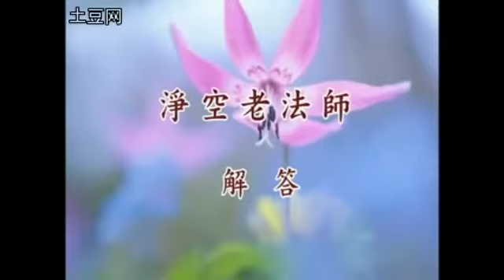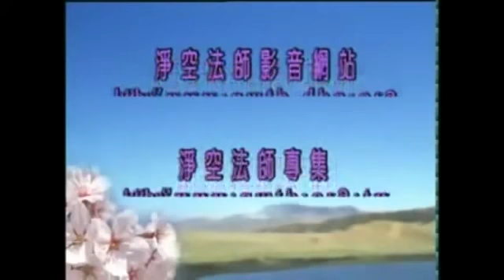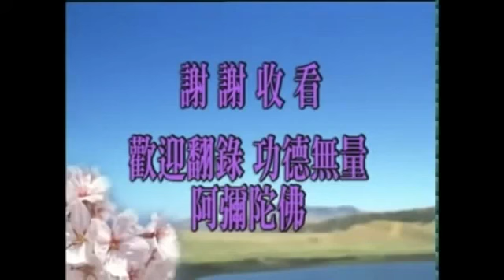（答香港參學同修之九十五）淨空法師《學佛問答》 - Video